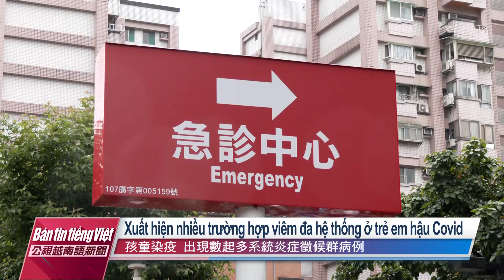20220609 Bản tin tiếng Việt PTS Đài Loan 公視越南語新聞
Tăng mới 72.921 ca nhiễm trong nước, 211 ca tử vong lập mức kỷ lục
Do ảnh hưởng thời tiết, tuyến quốc lộ Nan-heng có đoạn bị sạt lở
Trung Nam bộ bước vào đỉnh dịch, ngành ăn uống lao đao
Ngân hàng Thế giới cảnh báo "Sắp xảy ra tình trạng suy thoái"